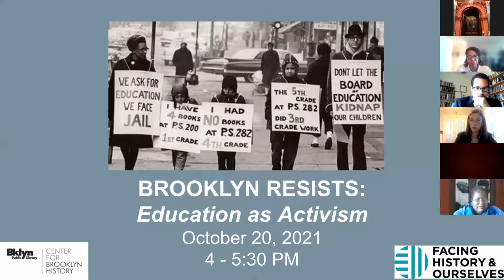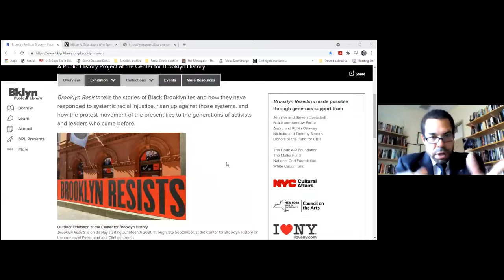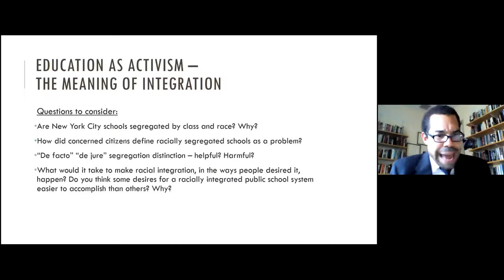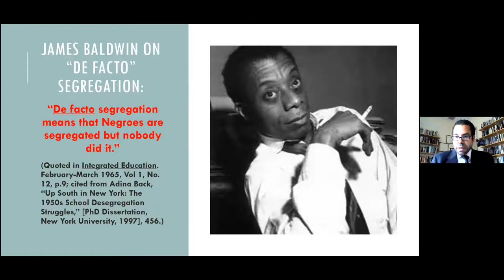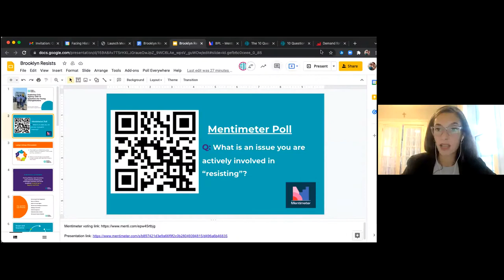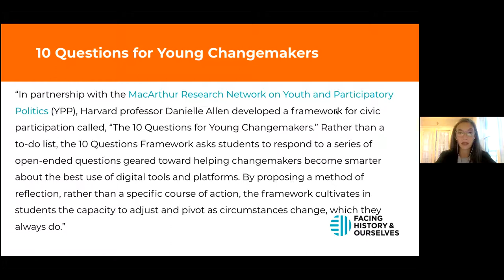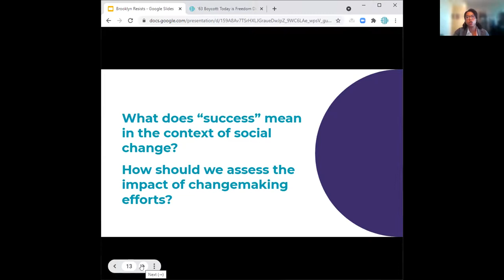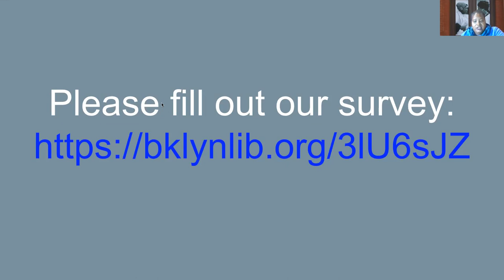BROOKLYN RESISTS: EDUCATION AS ACTIVISM Professional Learning for Educators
Hosted by the Center for Brooklyn History Education Department and Facing History & Ourselves. Featuring Dr. Brian Purnell, Geoffrey Canada Associate Professor of Africana Studies and History at Bowdwin College.